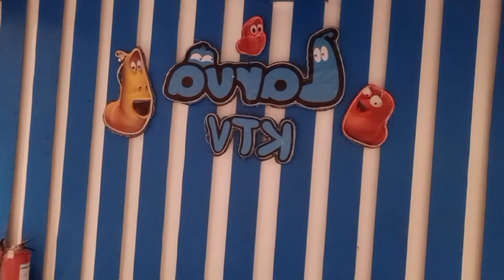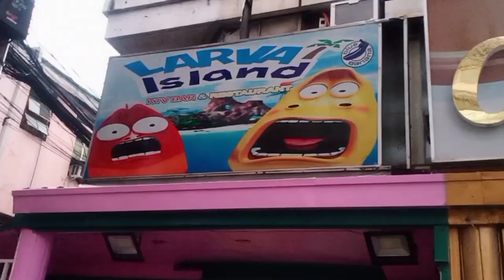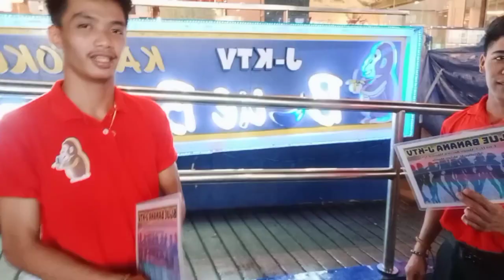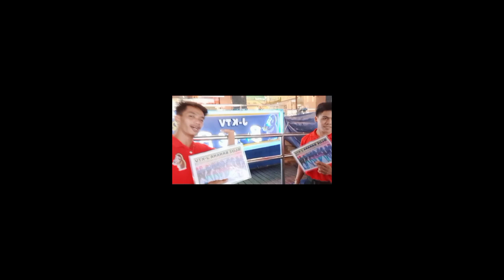Itsumo Ame desu , Welcome to @Larva and Blue Banana KTV